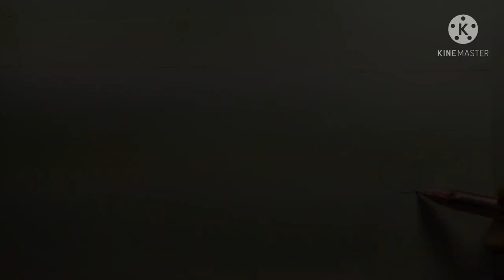拷問のイラスト描いてみた その25/Torture Drawing 25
拷問を受ける女囚人をアナログイラストで描いてみました。